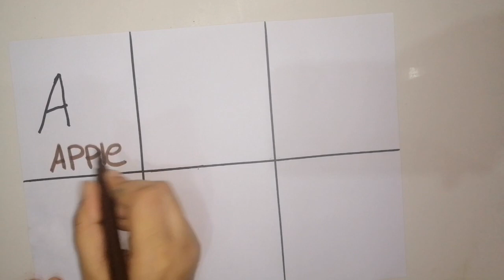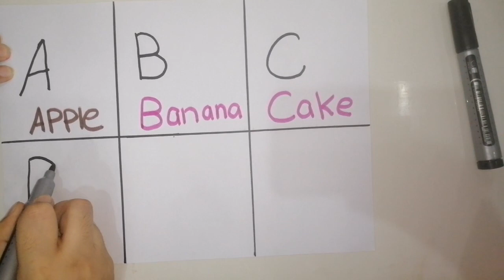A for Apple B for Banana |Abcdsong |Abcd Rhymes |Abc Nursery Rhymes | Kids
A for apple B for banana C for cat D for duck Nursery Rhymes by mehak is a preschool /kindergarten song that will help kids and small children to learn the alphabet from A to Z in a fun and entertaining way

Sure you and your kids will love watching ut.